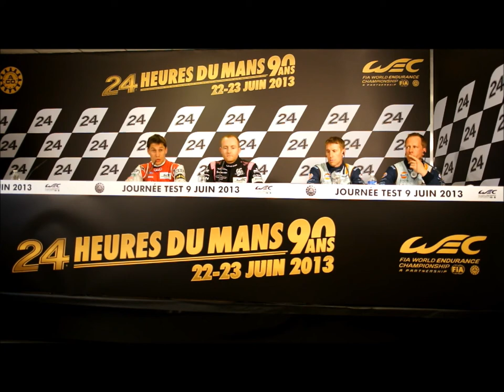24 Hours of Le Mans Test Day - LMP1 and LMP2 Press Conference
Post official test press conference with Loic Duval (LMP1 Audi R18 e-tron quattro) and Olivier Pla (LMP2 - Oak Racing Morgan Nissan)

EN FRANCAIS